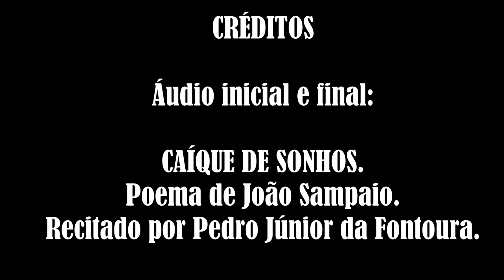Flagrante selvagem: TUCANO em Candiota - RS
Assista o vídeo e contemple esse exclusivo flagrante selvagem, que registrei na Fazenda Santa Suzana, em Candiota - RS.